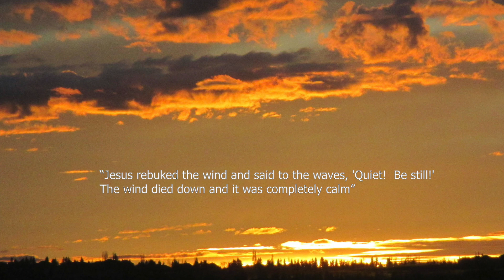Dave Hood Tribute